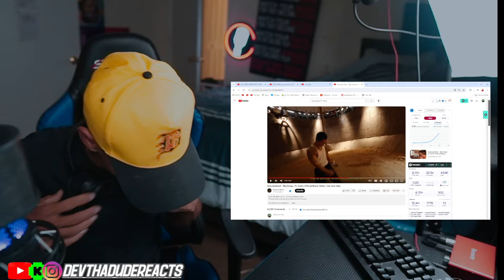Hanumankind – Big Dawgs | Ft. Kalmi | Def Jam India(Reaction)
Hanumankind – Big Dawgs | Ft. Kalmi (Official Music Video) | Def Jam India